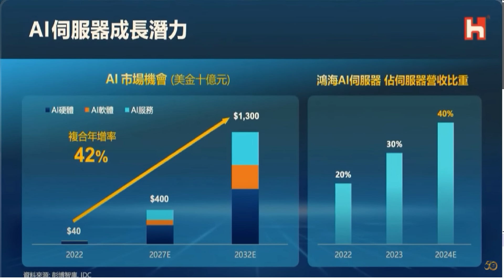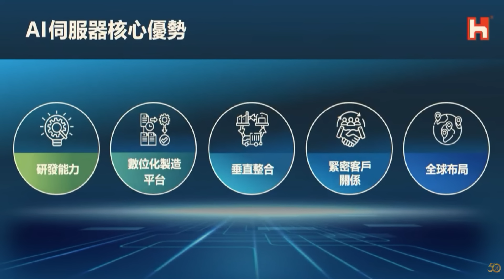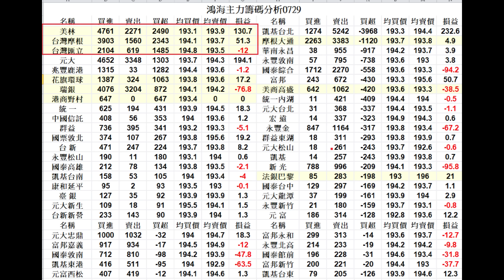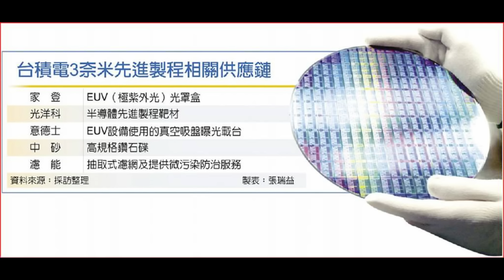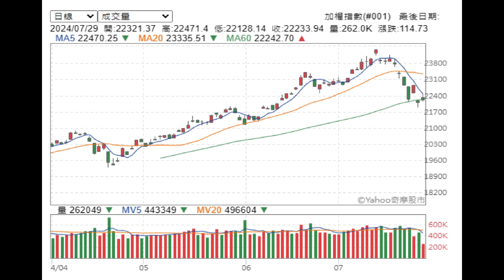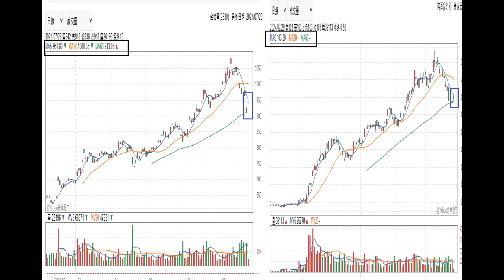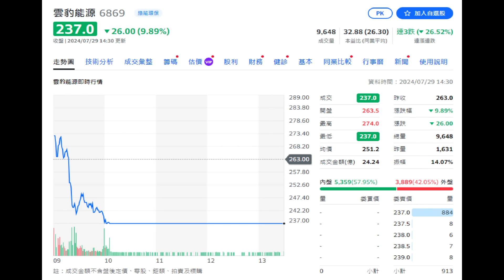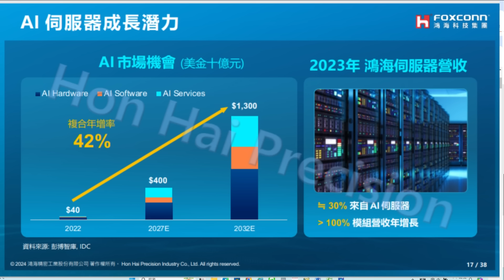7月29日！鴻海股價跟著台股技術線型波動！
1、鴻海股價跟著台股技術線型波動！
2、台積電及鴻海季線反彈碰周線反壓！
3、投機小型股漲停及跌停看主力心情！